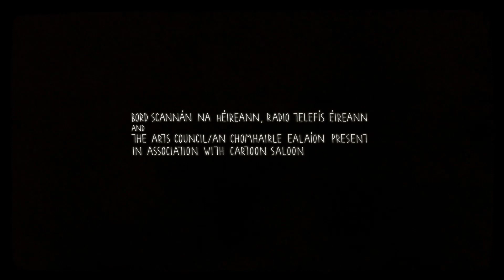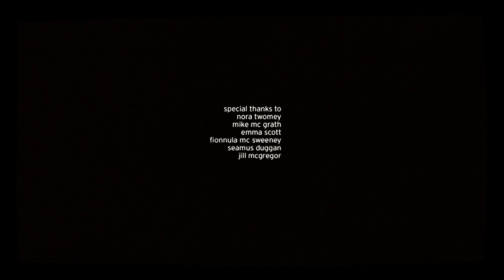Old Fangs (2009)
It is Director Adrien Merigeau's first short with us and one we are very excited about.
Old Fangs is currently having great success on the Festival Circuit.

So far we have been honoured with the following awards -
Honorable Mention, Galway Film Fleadh, Ireland.
Official Selection, Sundance Film Festival, USA.
Official Selection for competition, Annecy, France
Jury's Special Mention at Stimulating View2, Seoul International Youth Film Festival
Best in Show at Animation Block Party
Generator 16, 2nd place at Giffoni Film Festival